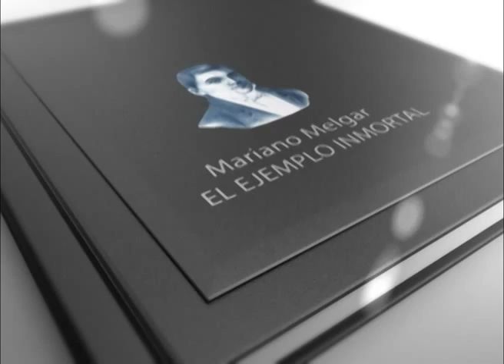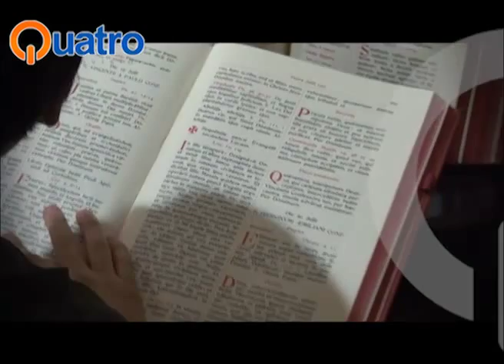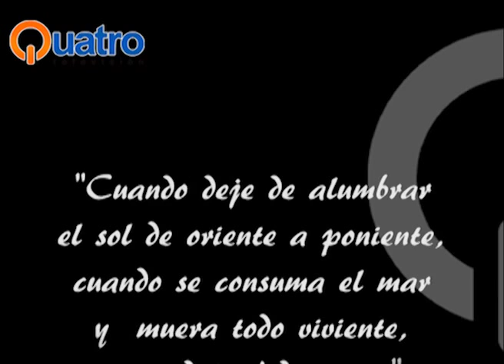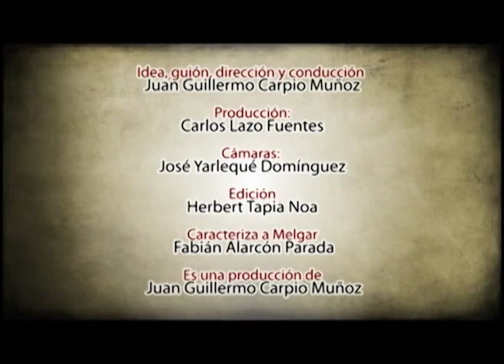Melgar se enamora de Melisa y Silvia - QuatroTv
Capítulo 5. Microprogramas que nos muestra la vida, obra y trascendencias de Mariano Melgar por su Bicentenario. Gracias al historiador Juan Guillermo Carpio Muñoz y Quatro Televisión. QuatroTv.